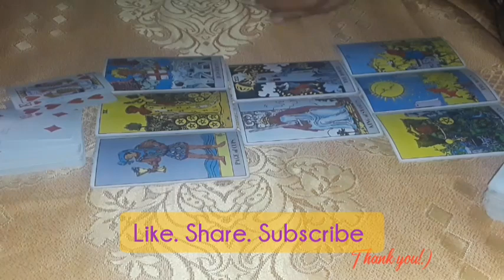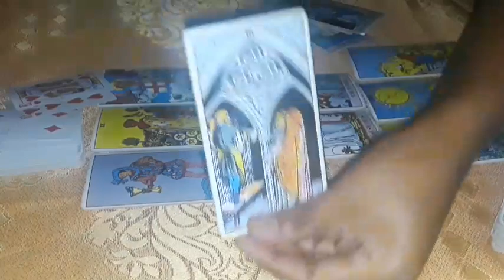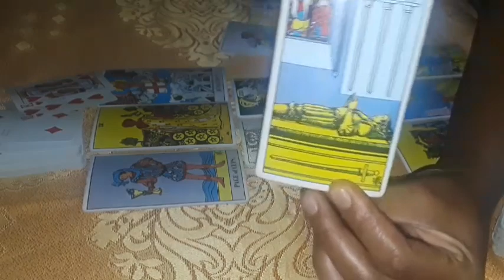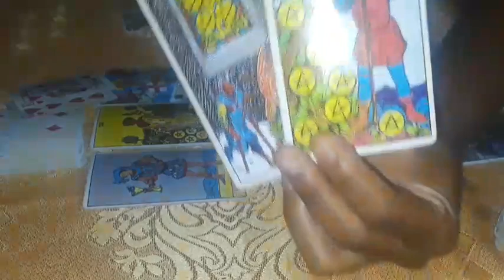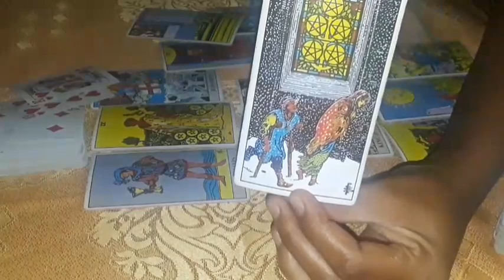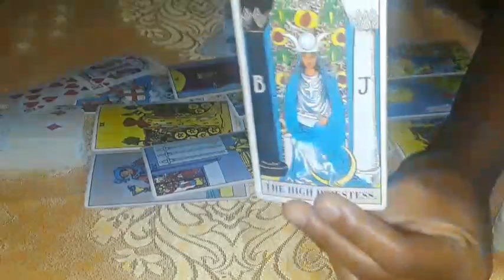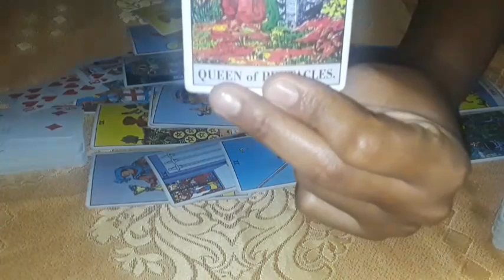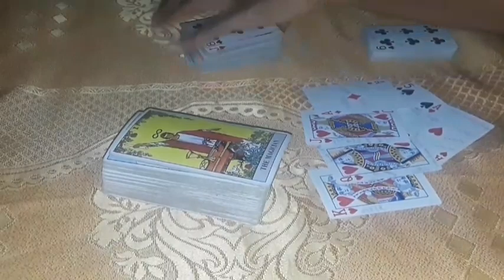Cancer OMG Know this! He wants to keep u in theMatrix w/ material sh!+ so you don't wake up Beauty.